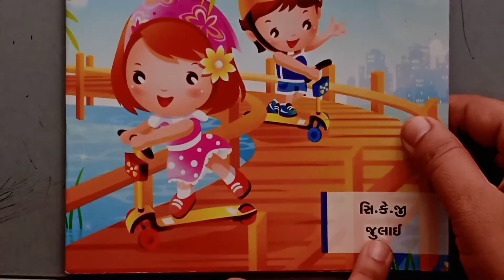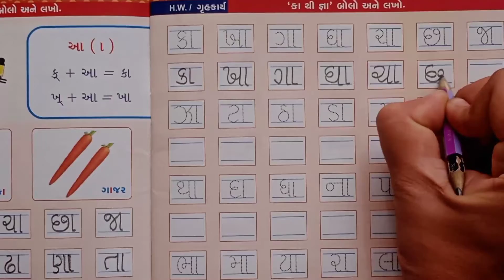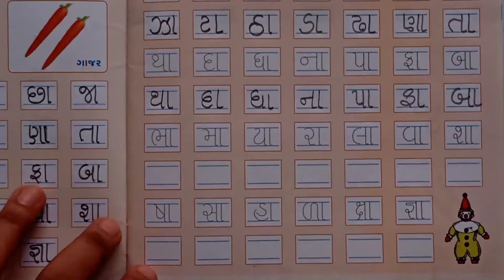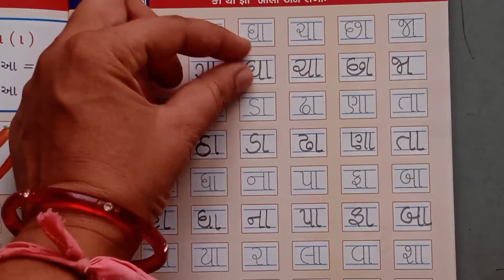STD- H. K. G. ગુજરાતી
પેજ નંબર - 5